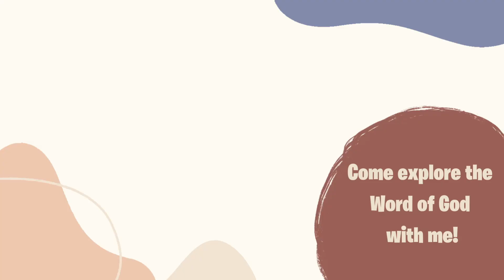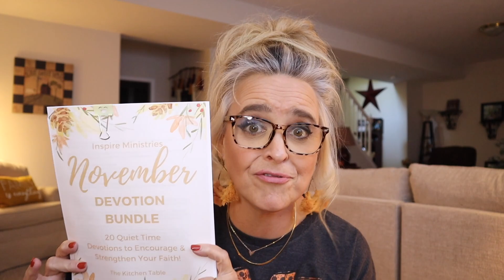November Devotion Bundle Available For Purchase!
Hey Friend!

The NEW November Devotion Bundle that is NOW available for purchase!

For only $12, you'll receive TWENTY days of devotions for the month of November - all designed to engage you with the Word of God and deepen your quiet time with Jesus!  PLUS 4 extra entries as a means for celebrating our ONE YEAR of Devotion Bundles!!!

Apple Pay: Request

(These are NOT month specific, so if you'd still like to purchase one from the archives, let me know!)

What Bible I use:

What camera I use:

Commentator Uses:
Alexander MacLaren
Charles Spurgeon
Barnes Notes
Matthew Henry
Joseph Parker
R. Tuck

Granger, IN 46530